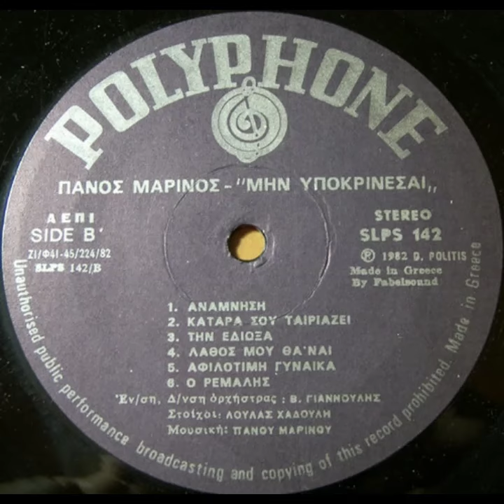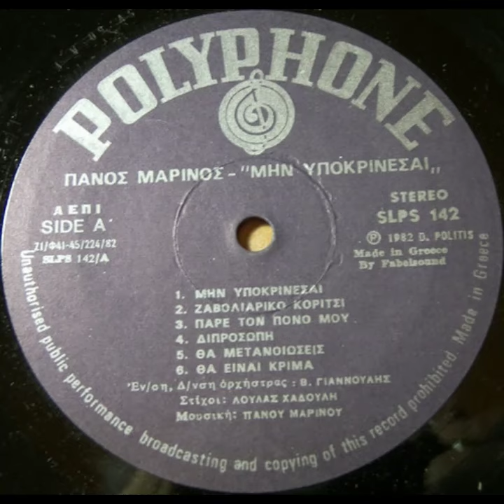Λάθος μου θά ΄ ναι - Πάνος Μαρίνος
Σπέσιαλ Δίσκος 33 Στροφών